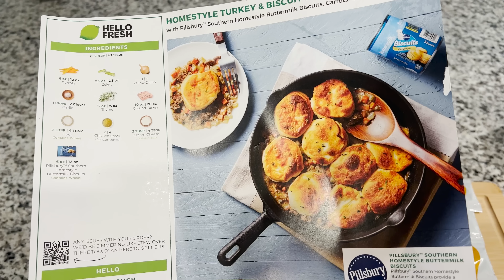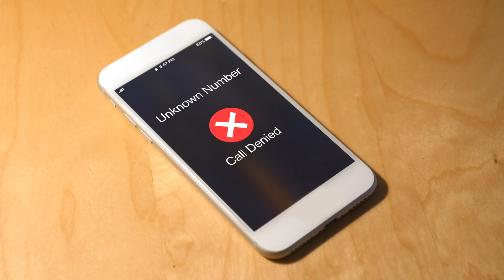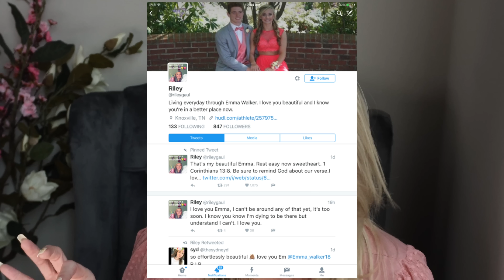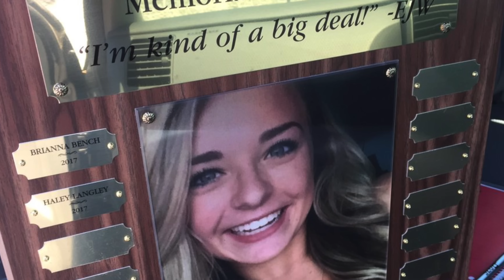The Murder of High School Cheerleader Emma Walker | Young Toxic “Love”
High school football player Riley Gaul was obsessed with his on again off again girlfriend Emma Walker. And when she cut It If for good Riley couldn't accept it was finally over. So he went to the extreme and Emmas mother found her dead in her bed one morning.

📩 Mailing Address:
Pensacola, FL
32516

📔My Ebook:

🎶 MUSIC 🎶